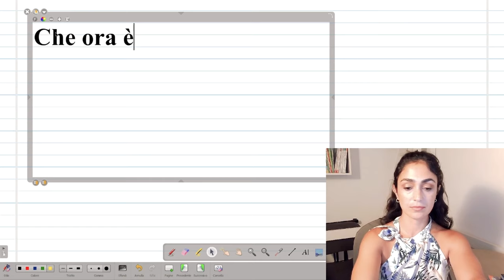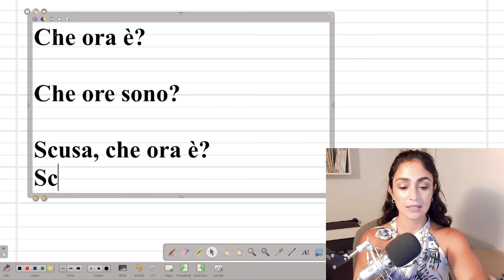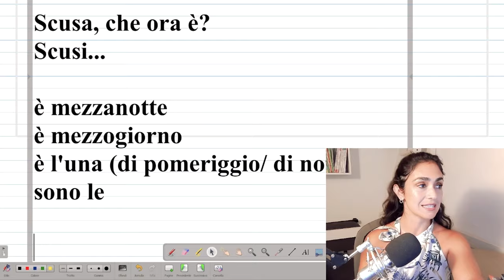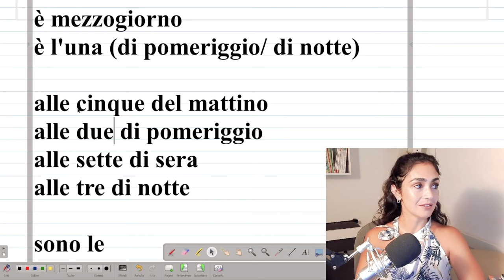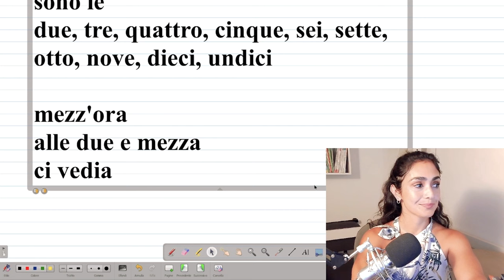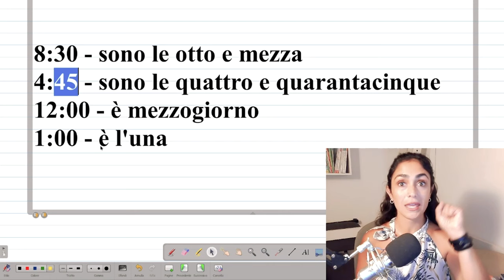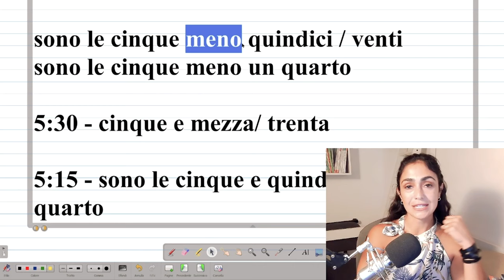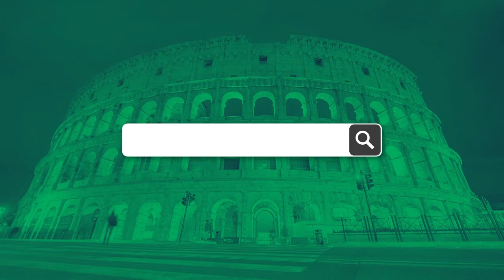Aula de italiano para brasileiros: tudo sobre as horas em italiano!